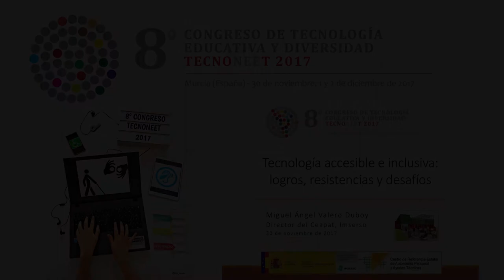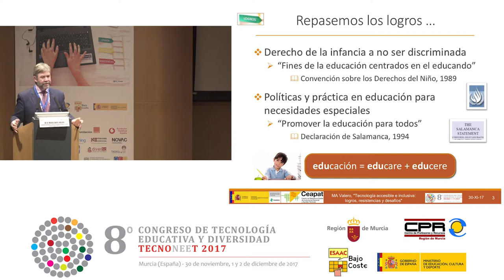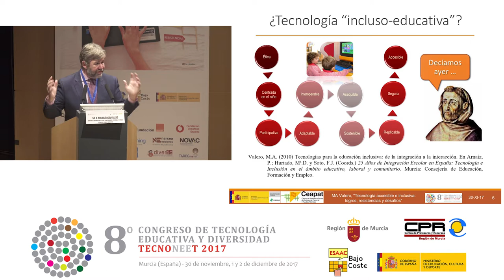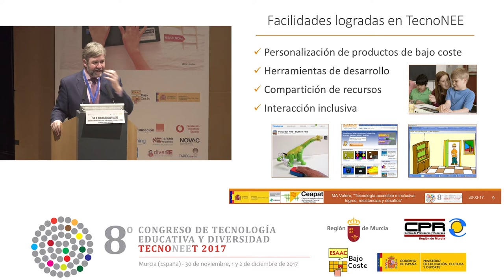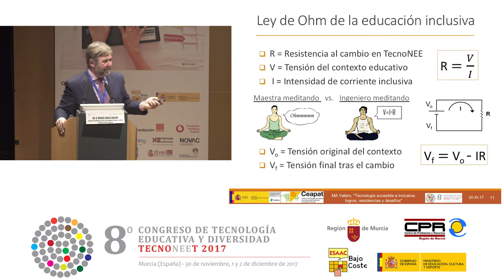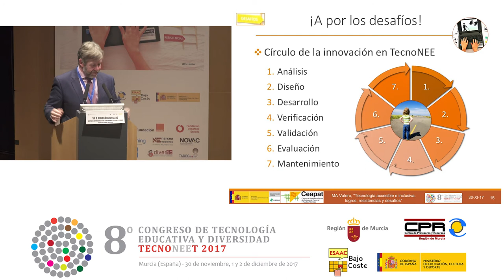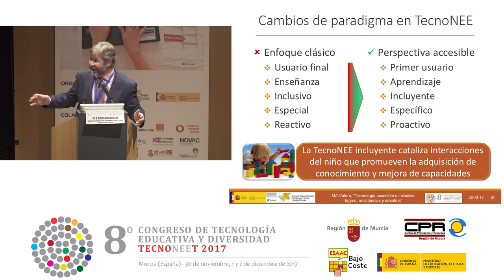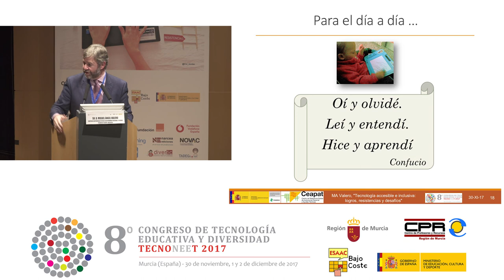Tecnología accesible e inclusiva: logros, resistencias y desafíos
Ponencia impartida por Miguel Ángel Valero, director del Centro de Referencia Estatal de Autonomía Personal y Ayudas Técnicas (CEAPAT-IMSERSO), Madrid, en el 8º Congreso de Tecnología Educativa para la Atención a la Diversidad (Tecnoneet 2017) celebrado en Murcia (España) los días 30 de noviembre, 1 y 2 de diciembre de 2017 bajo el lema "Tecnología accesible e inclusiva: logros, resistencias y desafíos".

Modera: PIlar Arnaiz Sánchez. Universidad de Murcia.

Evento organizado por la Consejería de Educación, Juventud y Deportes de la Región de Murcia y la Sociedad Española para el Desarrollo de Sistemas de Comunicación Aumentativos y Alternativos (ESAAC-Bajo Coste).
Programa financiado por el Ministerio de Educación, Cultura y Deporte del Gobierno de España.